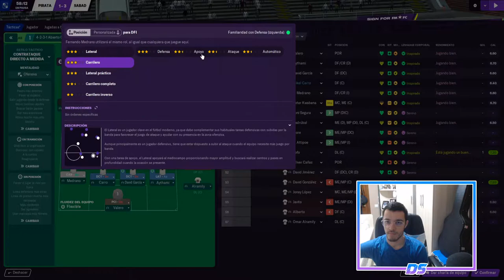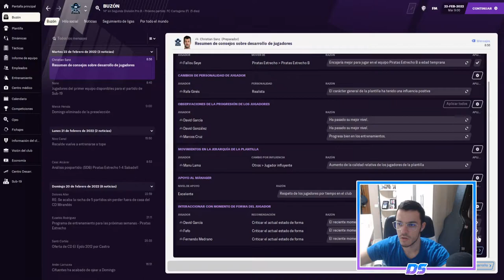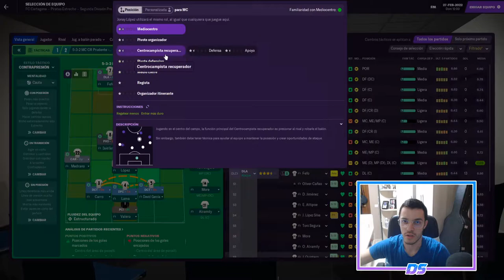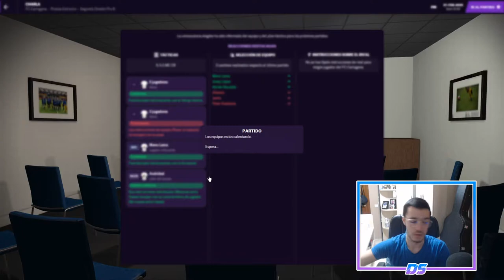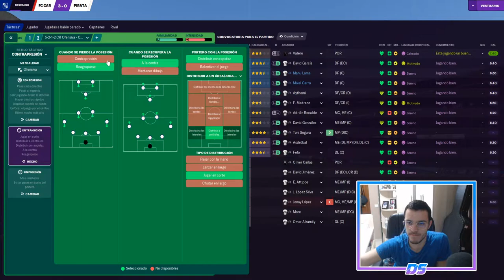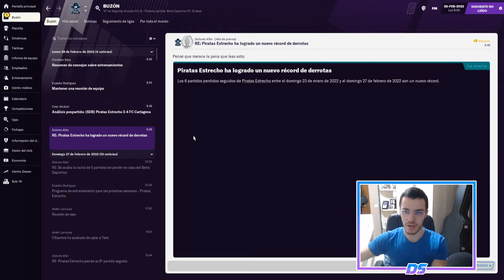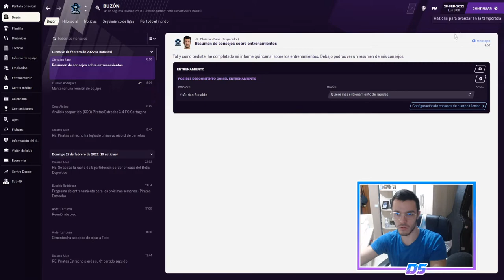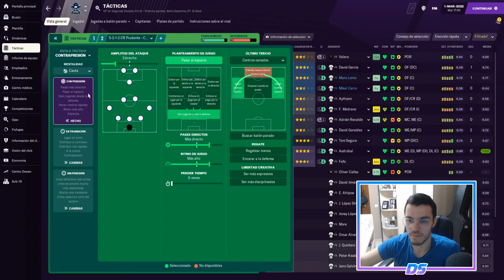FOOTBALL MANAGER 2021 | PIRATAS DEL ESTRECHO | EL ORGULLO PIRATA #47